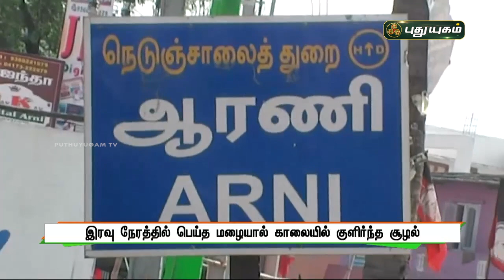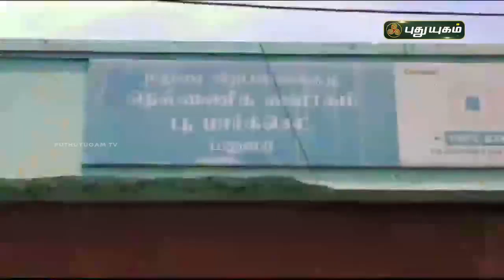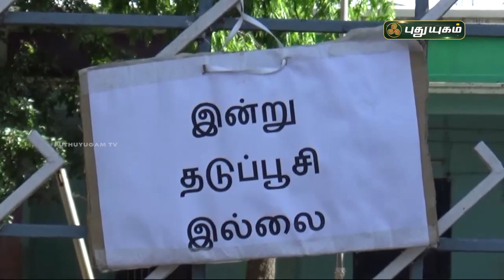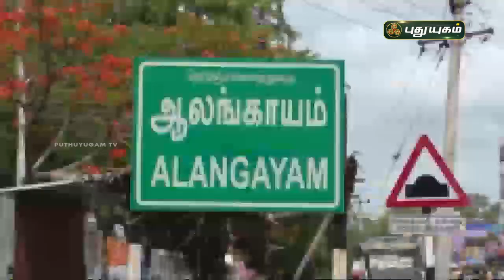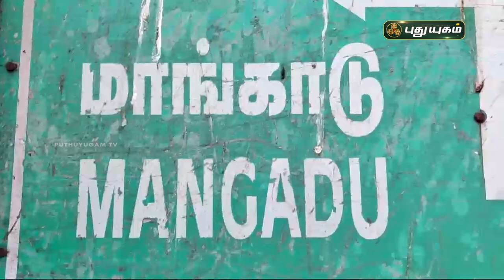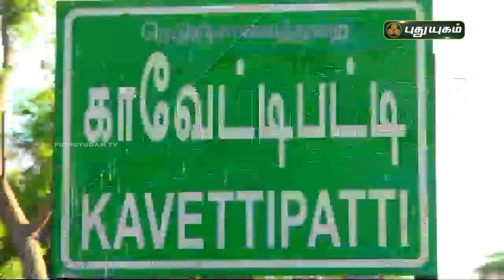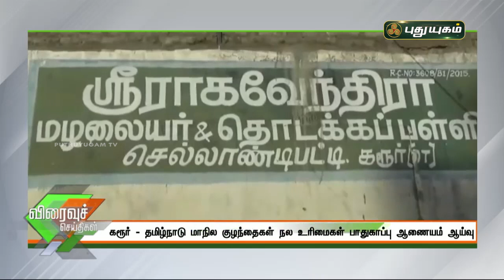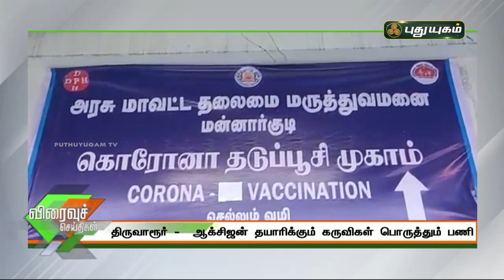புதுயுகம் விரைவுச் செய்திகள் | 10 AM Speed News | 09/07/2021